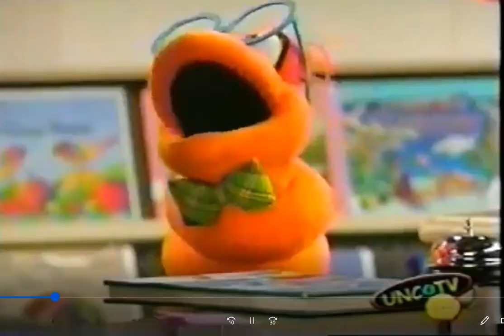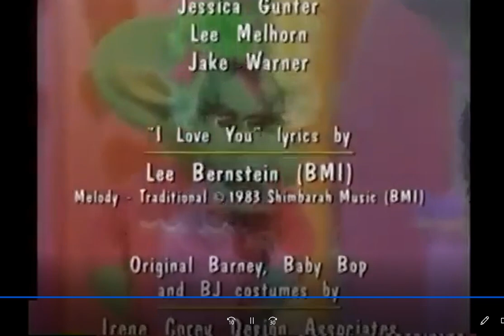Barney Collection Part 1